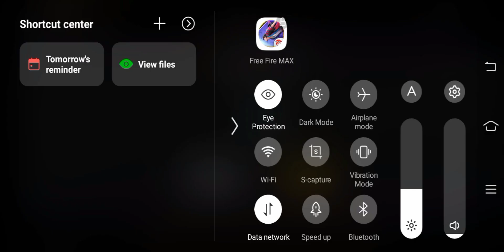Buying All Items From "Mystery Shop"🤩💫 But 2000 Diamonds💎 Wasted🤯😭🤣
Please Guys Complete The Target Of